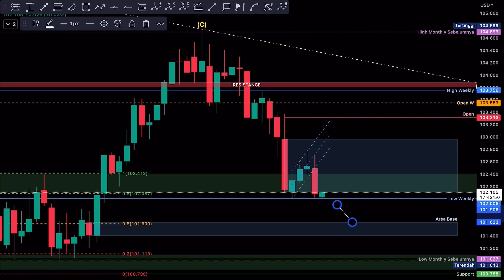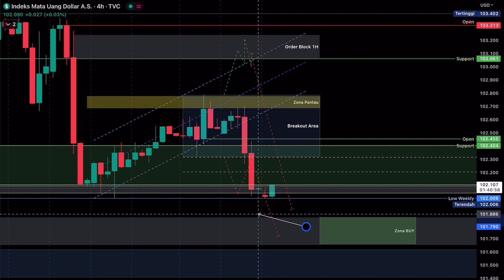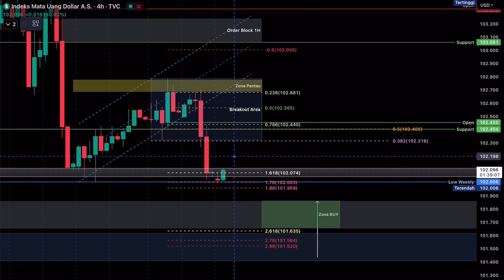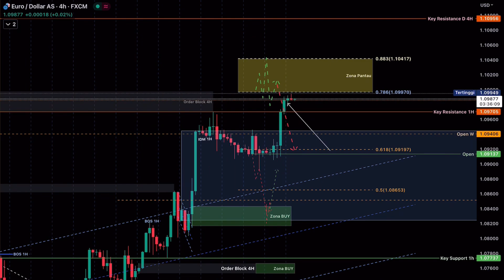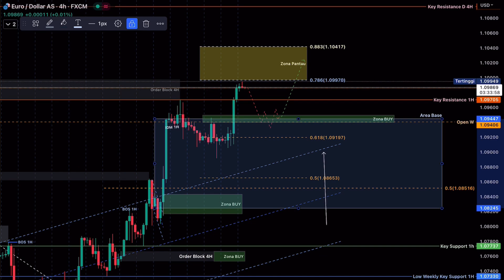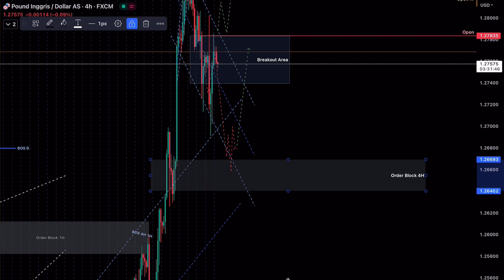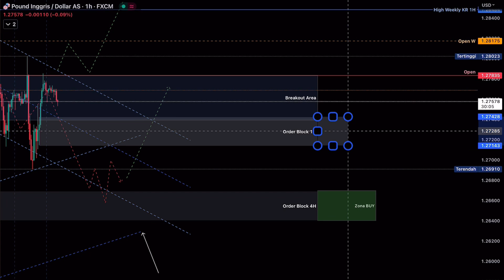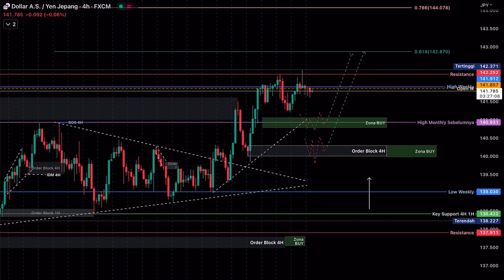Analisa Teknikal DXY EURUSD GBPUSD USDJPY tgl 22 Juni 23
Mengenai Analisa teknikal DXY EURUSD GBPUSD USDJPY hari ini, menyangkup pembahasan mengenai Trading forex , analisa teknikal , analisa fundamental , psikologi trading , money manajemen trading , manajemen resiko trading , dan news NFP malam ini , semoga apa yg di sampaikan Channel Zona forex bermanfaat buat teman teman semua.

Terimakasih